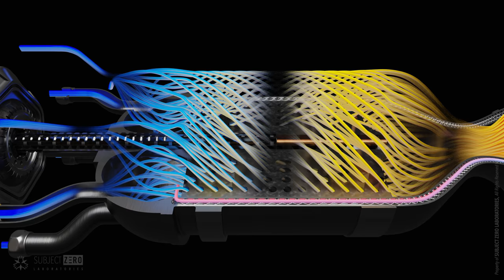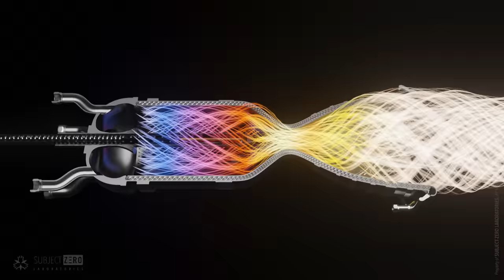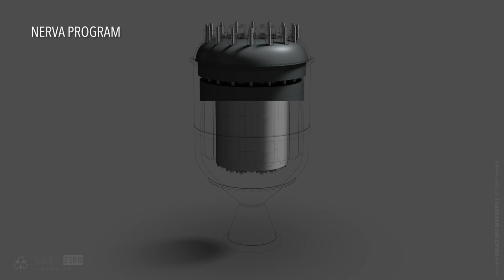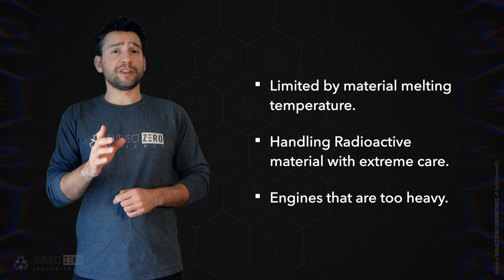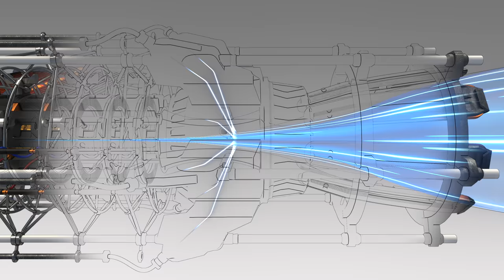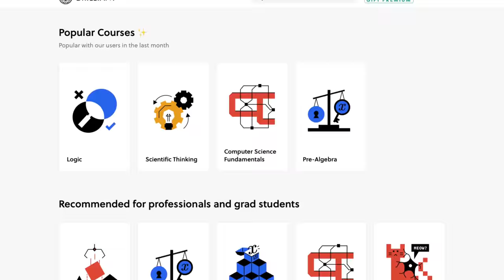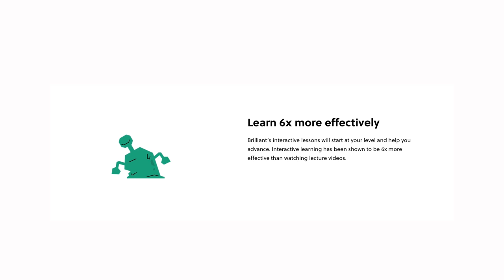How can we travel to Mars in 3 days.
Softwares Used:
Blender 2.8 EEVEE
Apple Motion